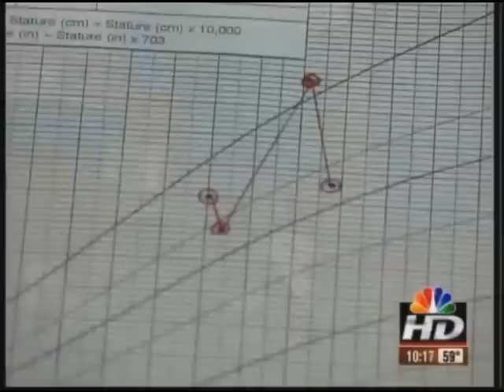NBC Action News and WMMC on Childhood Obesity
Obesity is one of the winnable battles in healthcare.  Treating adolescents and younger children with obesity takes special consideration because traditional BMI calculations, for example, can not be used directly.